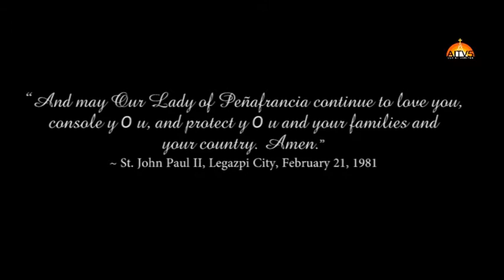ABCOMM JOURNAL PRESENTS: INA (Nuestra señora de peñafrancia)